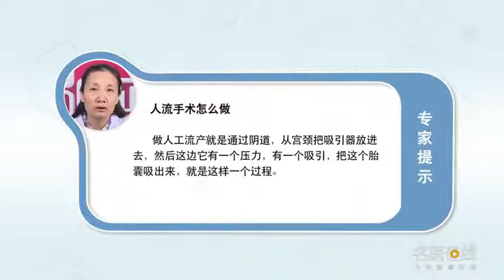人流手术怎么做 宋文萍 北京市和平里医院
吸引器是吸引宫腔里边胎囊的。怀孕以后胎囊在做人工流产时候，通过阴道、宫颈，从宫颈把吸引器吸管放进去，这边它有一个吸引的压力，把吸管放到胎囊这儿，吸管前头是有一个开口的，它不是说前头是死的。然后这边有压力吸它，这样把这个胎囊，就从这个管吸出来，就是这样一个过程。反复的人流，虽然说是吸管通过精管，进入到宫腔，它还要在里边吸的，吸的时候会接触到内膜，除了吸到胎囊之外，它会吸内膜，这样多次会对内膜有创伤，会有影响。

How to do abortion operation
The aspirator is designed to attract the fetal sac in the uterine cavity. After pregnancy, when the embryo sac is undergoing artificial abortion, Through the vagina and cervix, Put the aspirator pipette in from the cervix, Here it has an attractive pressure, Put the straws here, There is an opening in the front of the straw, It doesn't mean the front is dead. And then there's pressure on this side to suck it, This is how you put this pouch, Just suck it out of this tube, This is the process. Repeated flow of people, Although the pipette passes through the semifinished tube, Into the chamber, It's going to suck in it, When inhaled, it will touch the inner membrane, In addition to sucking into the embryo sac, It absorbs the inner membrane, So many times, it will hurt the inner membrane, It will have an impact.